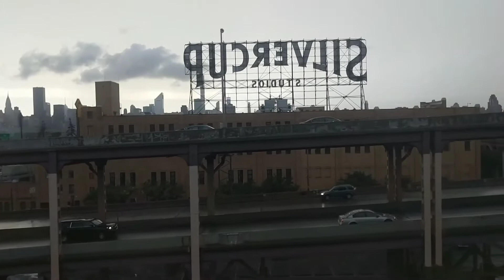Track 1: Opulence Preview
Track 1: Opulence
Album: Opulence
Release Month: August